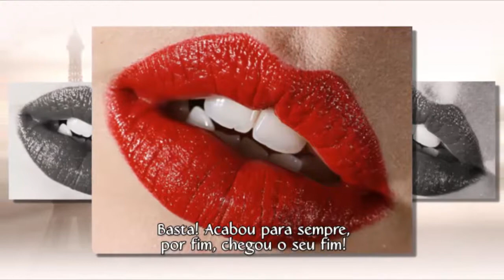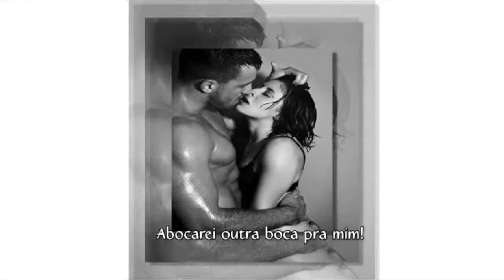BOCA LOUCA ANTÔNIO POETA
ANTÔNIO POETA